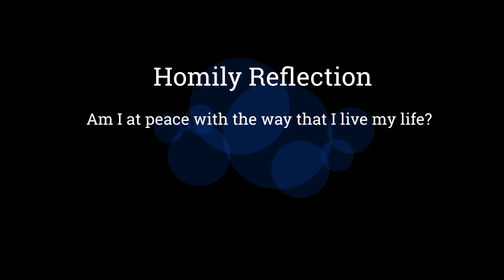Being True To Oneself - William Cardinal Goh (Abridged Homily Extract - 03 Feb 2023)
What are the challenges preventing us from being true to ourselves?

Scripture Readings:  Hebrews 13:1-8; Mark 6:14-29